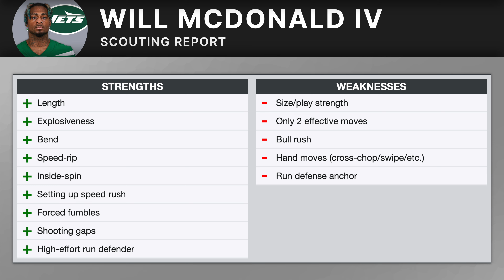New York Jets EDGE Will McDonald IV Film Breakdown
In this video, I go through the rookie tape for Jets EDGE Will McDonald IV, who had a highly-productive rookie year, in an incredibly small sample size. He played the second fewest snaps of any 1st round pick from 2023, only ahead of Anthony Richardson. The Jets have an embarrassment of riches on defense, so it's understandable that he struggled to get snaps, however, he was incredibly productive, when he was in the game.